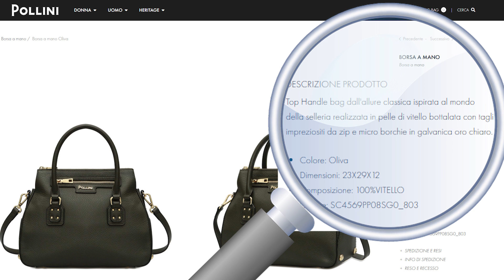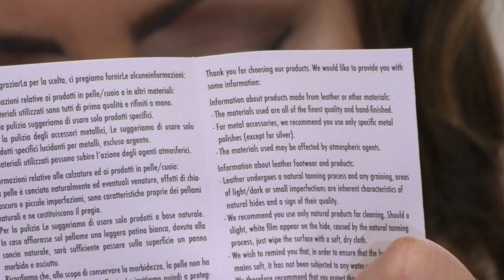Una Borsa in Pelle Made in Italy Pollini consigliata da molte di voi. Com'è?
Ciao Amica, in questo video voglio parlarti di questa nuova borsa che ho scoperto di POLLINI.

Ho approfondito alcuni aspetti sul mio blog di cui ti lascio un piccolo estratto. Trovi il link qui:

Oggi, ci tufferemo a pieno nella pelletteria Made in Italy, quella intramontabile; quella della Borsa Pollini.

La borsa Pollini è un’icona indiscussa del lifestyle italiano, ed è una borsa suggerita da te.

Scavare nella storia del Made in Italy mi emoziona sempre. Ogni volta di più; più esploro angoli remoti, più mi innamoro delle nostre borse e del mio lavoro.

Io mi occupo di produzione di borse in pelle conto terzi, restando fedele alla tradizione della pelletteria napoletana. Ricordo con estrema lucidità le storie che mi raccontava mia madre sulla nostra pelletteria, sui suoi artigiani e sulle fabbriche portate avanti dalle famiglie numerose.

Io sono cresciuta in fabbrica, e ancora oggi, quelle stanze sono Casa mia.

Anche la borsa Pollini nasce dalla famiglia, nel 1953, a San Mauro Pascoli, un piccolo paese situato nell’entroterra romagnolo, sebbene nel 2000 il marchio sia stato acquisito dal gruppo del lusso Aeffe, già proprietario di Moschino, Alberta Ferretti e altri brand famosi.

Ma prima di questo passaggio, Pollini aveva già scritto una delle più importanti storie della pelletteria italiana. Una storia che parte dalle calzature.

A San Mauro Pascoli la tradizione calzaturiera è secolare. Per molti anni, i lavoratori della zona erano per lo più artigiani delle scarpe. Ed è da qui che parte il cammino di Pollini, fino ad arrivare al Museum Of Fashion di New York, grazie all’esposizione della borsa Daytona, una delle borse più celebri della moda italiana.

Dopo i primi inizi dedicati alle calzature, infatti, l’azienda romagnola iniziò a creare anche le borse, sulle orme di quella pelletteria artigianale che faceva la differenza.

Chi sono?